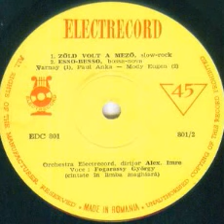Fogarassy Gyorgy-Esso besso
Lyrics(Hungarian) by Mody Jeno
Alexandru Imre Orchestra